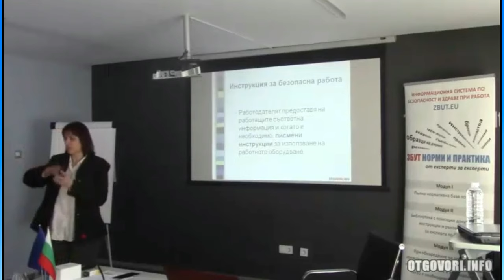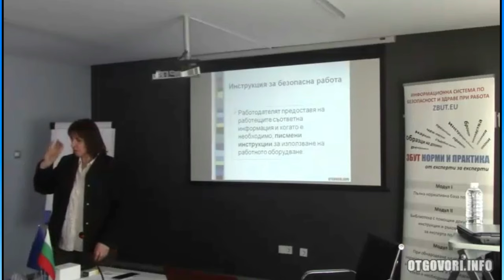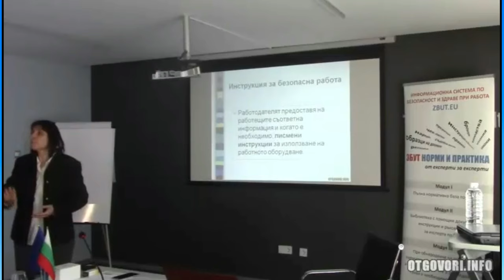За съдържанието на инструкциите за безопасна работа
Какво изисква нормативната база да има като точки в инструкциите за безопасна работа.

Bulgarian regulatory requirements regarding the content of the safety instructions.

Всяка седмица ново видео. Абонирайте се за нашия канал и започвайте седмицата с нови знания и идеи.